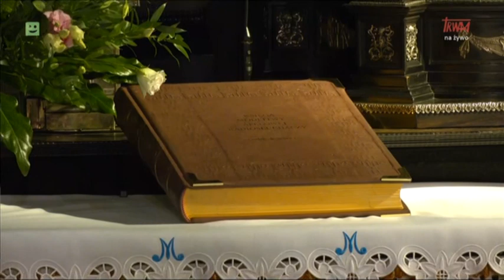Apel Jasnogórski 30.04.2023